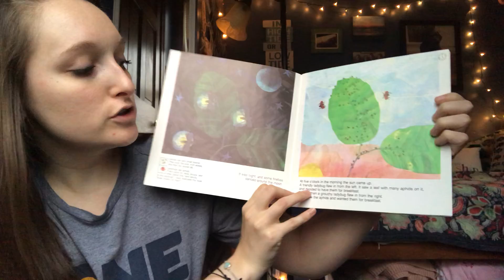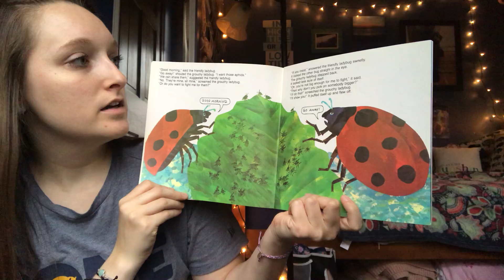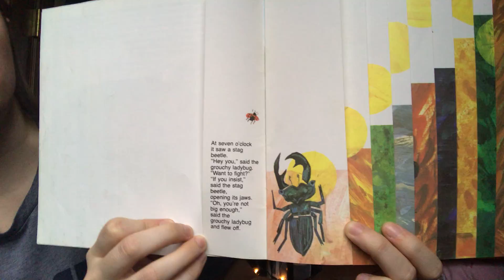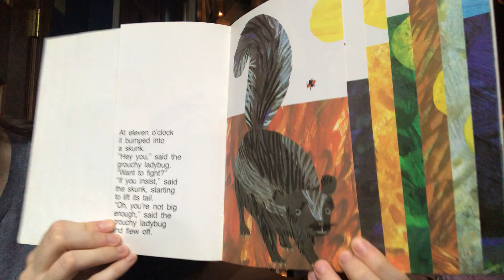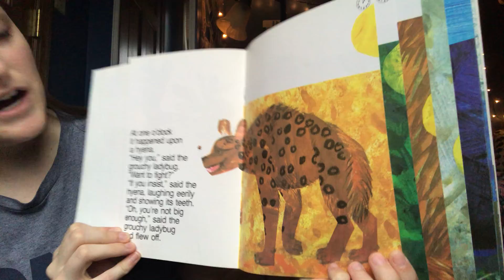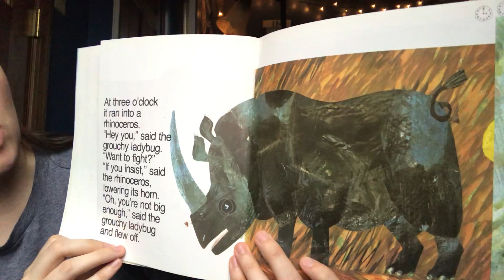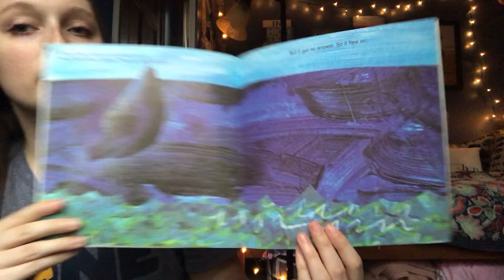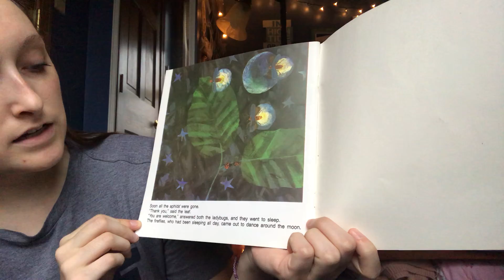“The Grouchy Ladybug” by Eric Carle